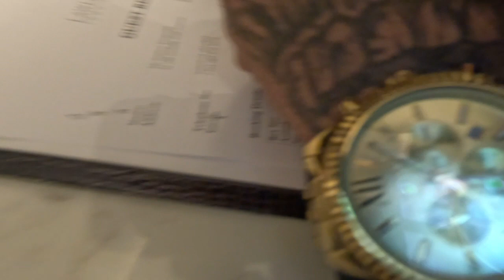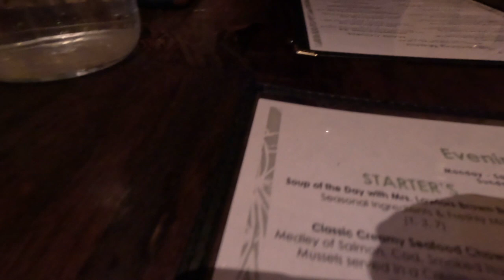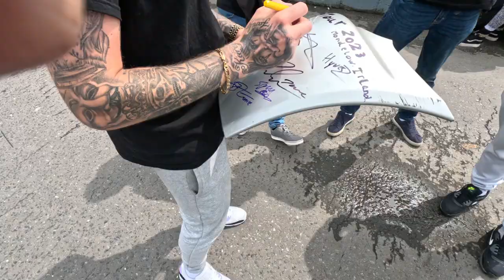Come to the LZ world tour in Mondello park with us.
links,